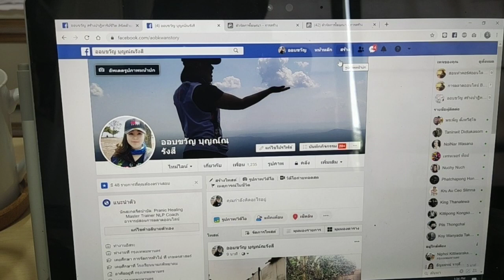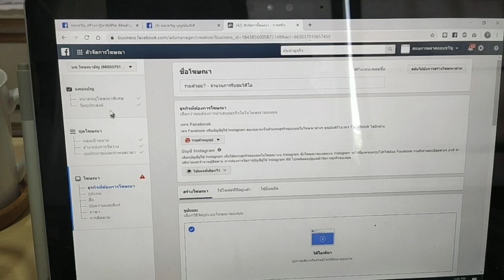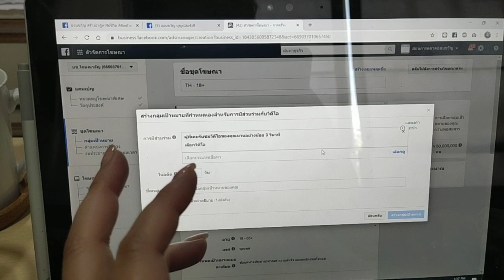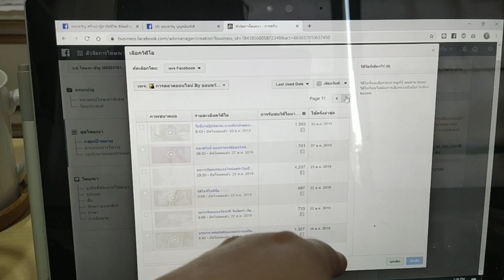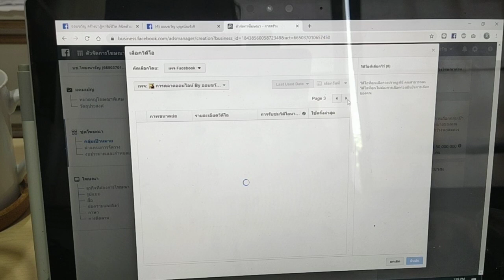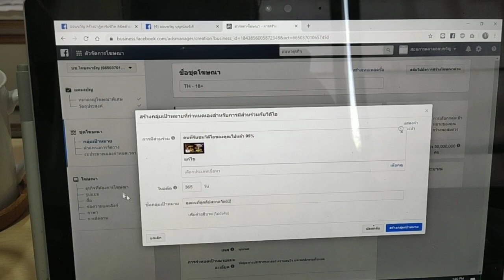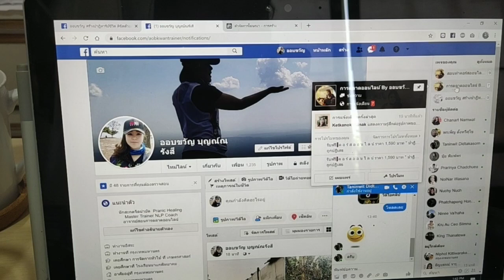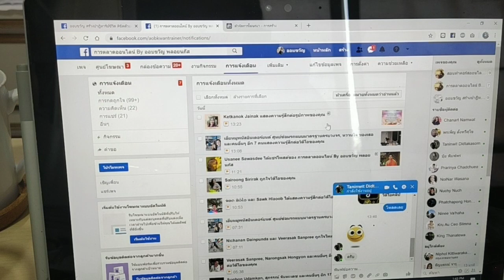วิธีทำ Remarketing Facebook ด้วยฟังก์ชั่น Custome rAudience. /สอนออนไลน์ By. อาจารย์ออบขวัญ